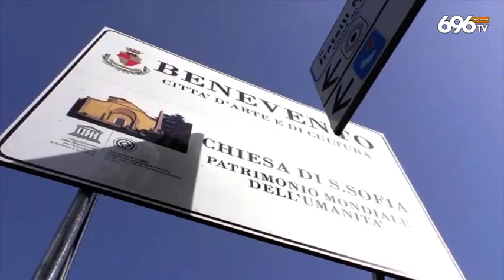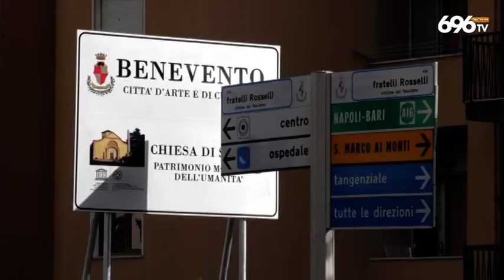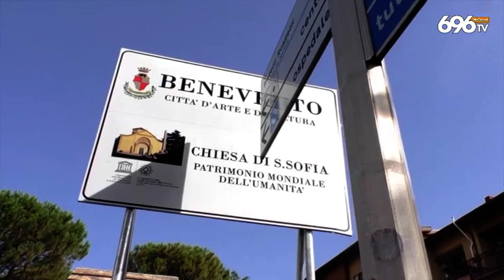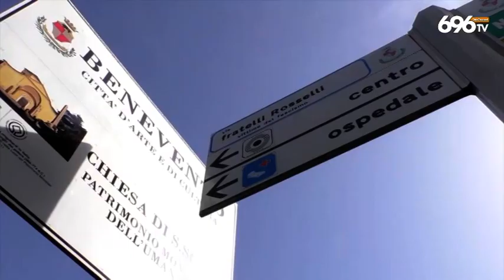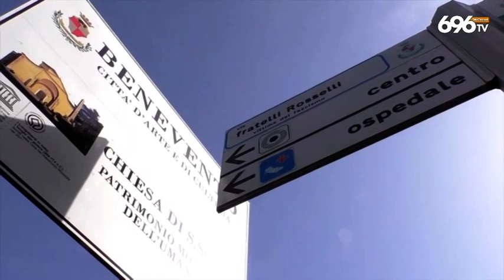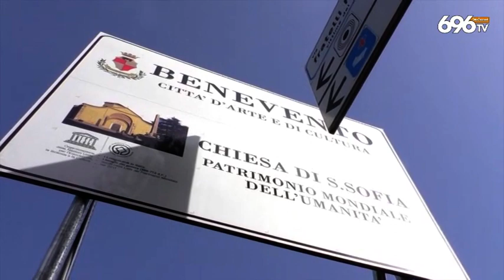Nuova segnaletica a Benevento, è già polemica